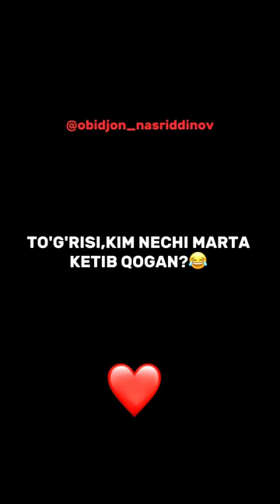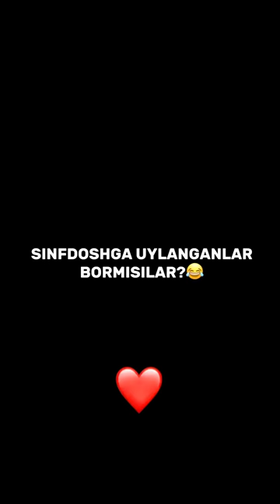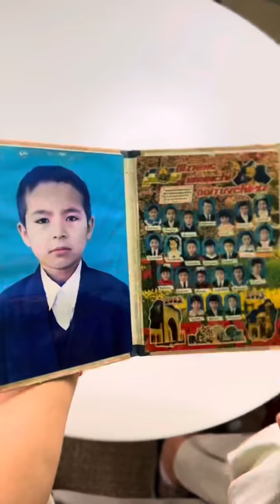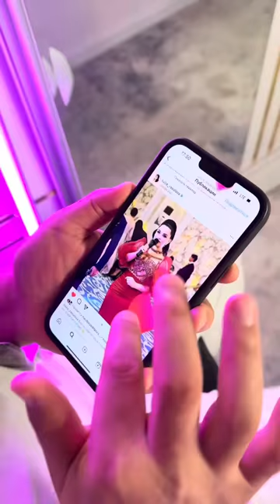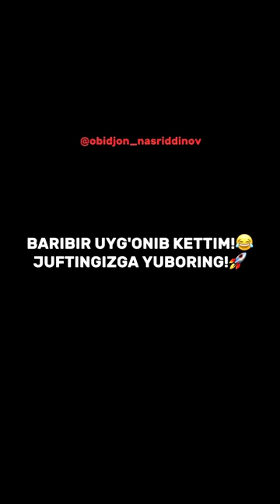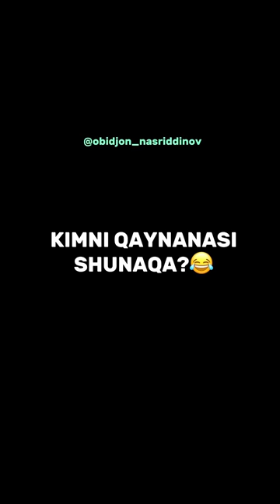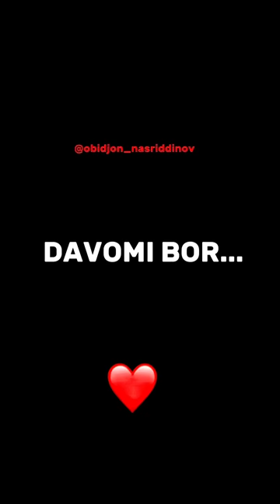Obidjon Nasriddinov eng sara videolar to'plami! 8-qism!☺️🔥